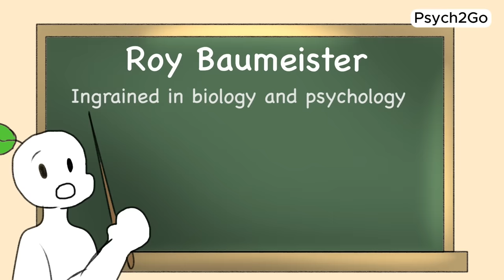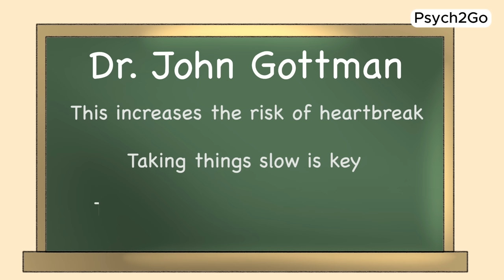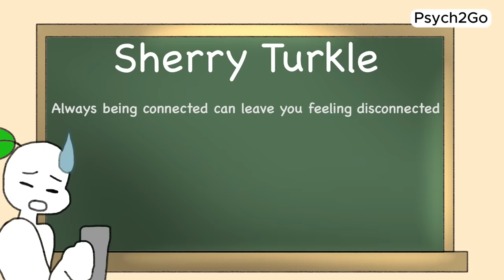5 Behaviors That Make You LESS Attractive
Attraction is crucial in dating and relationships.  It's like the secret sauce that keeps things sizzling and sparks flying. But here's the thing: sometimes, without even realizing it, we might be doing things that actually make us less attractive to others.  But don't worry, we've got your back. Let's dive into five behaviors that can dial down your charm factor and how to turn things around to become the irresistible catch you were always meant to be.

Writer: Clarisse Delos Reyes
Editor: Caitlin McColl
Script Manager: Kelly Soong

References:

Baumeister, R. F., & Leary, M. R. (1995). The need to belong: desire for interpersonal attachments as a fundamental human motivation. Psychological Bulletin, 117(3), 497–529.
Peer, M. (2018). I am enough: Mark your mirror and change your life. London: Century.
Brown, B. (2018). Braving the wilderness: The quest for true belonging and the courage to stand alone. Random House.
Newman, S. B. (2018). The book of no: 365 ways to say it and mean it-and stop people-pleasing forever. Hachette Books.
Orbuch, T. L. (2013). 5 Relationship Warning Signs Couples Should Never Ignore. Huffington Post.
Gottman, J. M. (2015). The seven principles for making marriage work. Harmony.
Turkle, S. (2017). Stop Googling. Let's Talk. The New York Times.